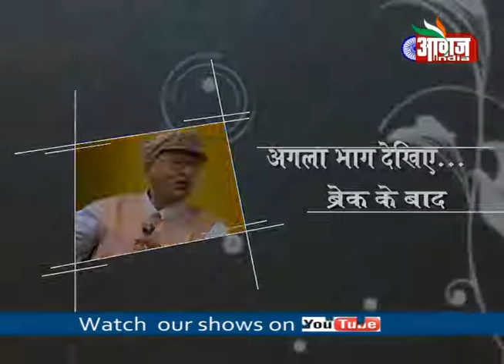Hum Aap Aur Sanvad L. R. Bali